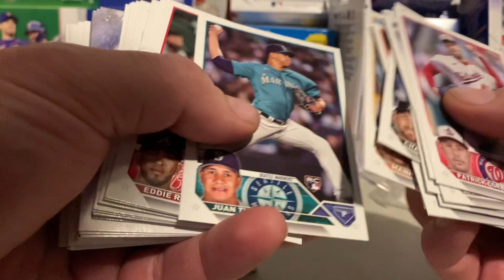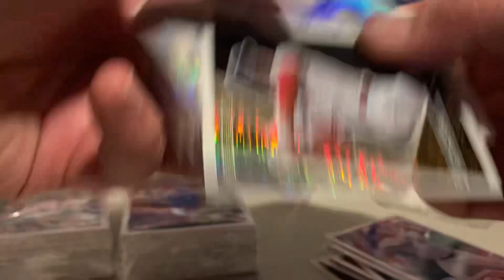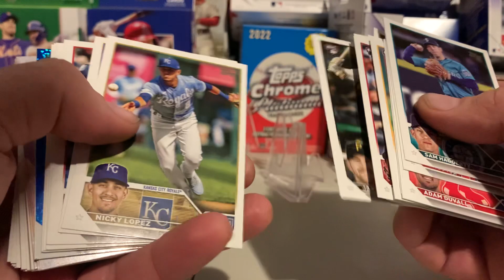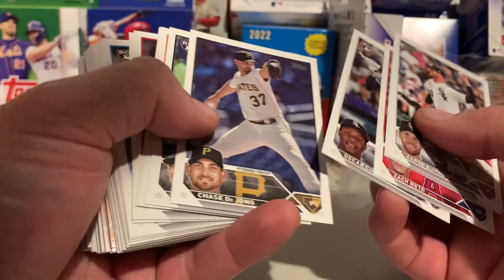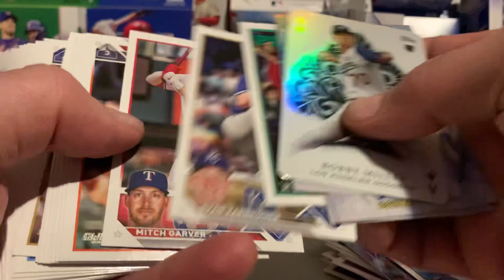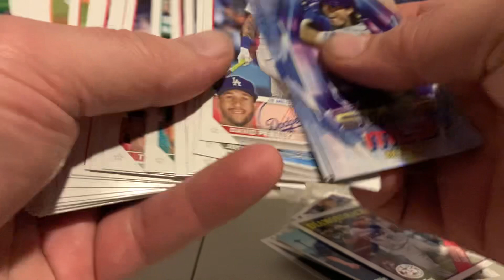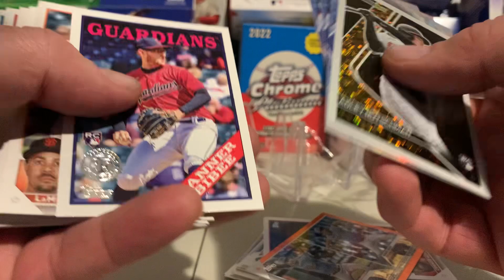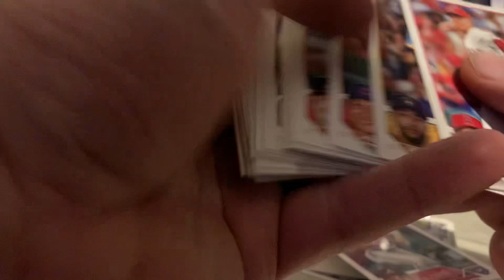2023 Topps Update (Hangers are bangers)!!!